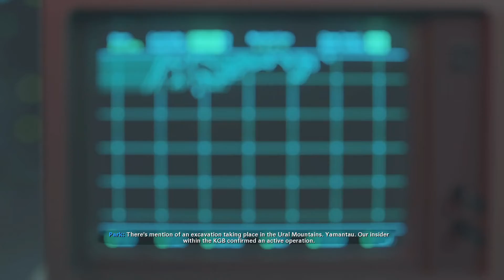CALL OF DUTY BLACK OPS COLD WAR Gameplay CAMPAIGN Part 5 - No Commentary (Difficulty Hardened)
Call Of Duty Black Ops Cold War Gameplay on PC